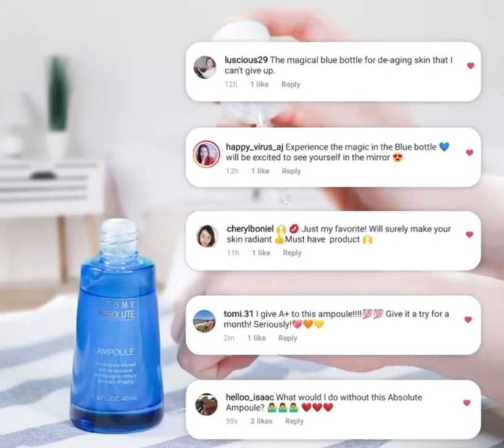ABSOLUTE CELLACTIVE AMPOULE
Atomy Global

ATOMY
ONLINE SHOPPING MALL